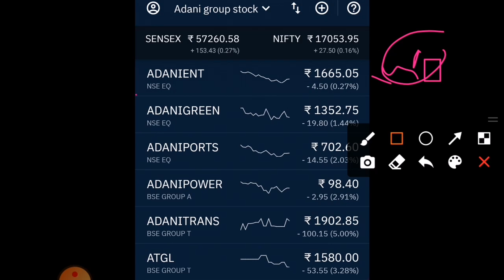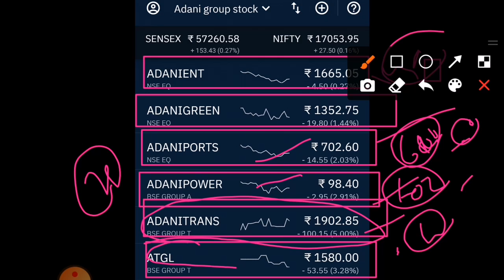adani power share latest news adani transmission share latest news adani port share latest news